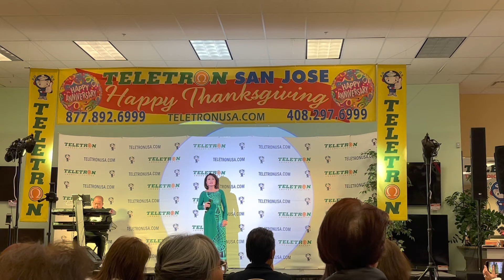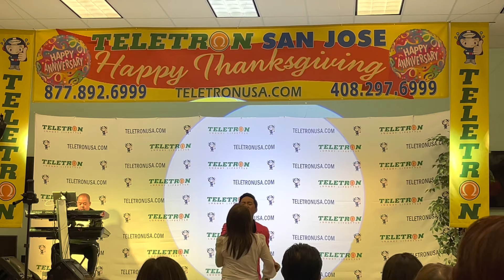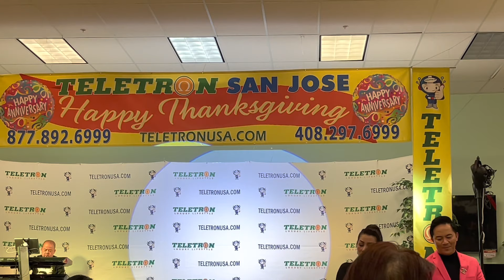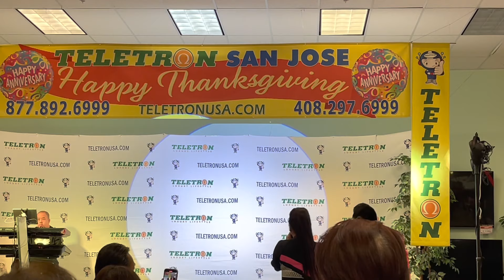Giọng ca của cô Phương Hồng Quế vẫn tươi trẻ,trần đầy sức sống như ngày nào